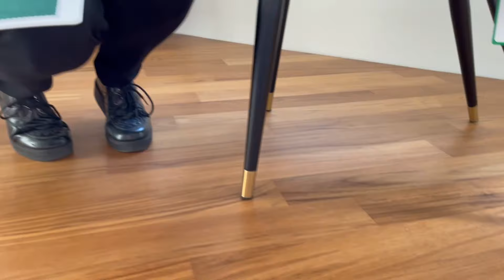SEDIA DA PRANZO MODERNA CIPRIA IN VELLUTO VERDE SMERALDO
La sedia da pranzo Cipria in velluto verde smeraldo rapresenta l’eleganza degli arredi anni Cinquanta con il design dei tempi moderni. Realizzata con gambe nere in acciaio con piedini in ottone e un morbido rivestimento in velluto antimacchia.